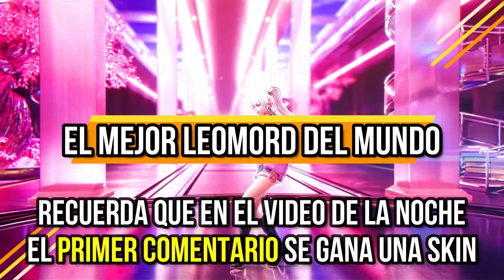¡EL 99% DE LOS JUGADORES NO SOBREVIVEN A ESTO! LEOMORD TOP 1 GLOBAL 96.1% WINRATE! | MOBILE LEGENDS